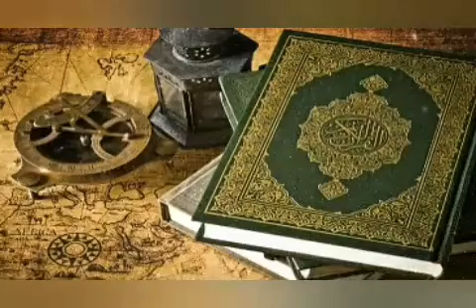Surah Al-E-Imran || Ayat 137-143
JazkaAllah Kheira for watching